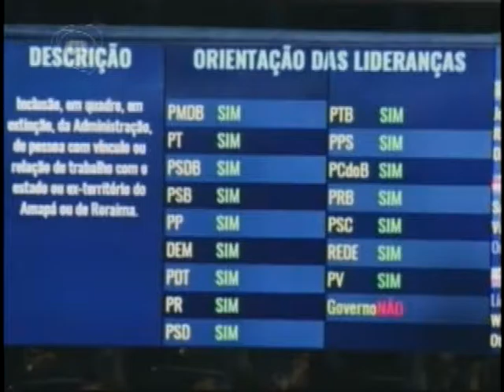TELEJORNALISMO | Jornal Assembleia 13/07/16